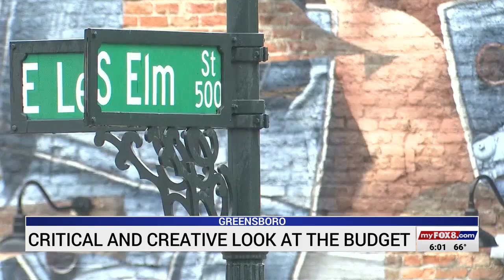Greensboro plans to get creative to not raise taxes